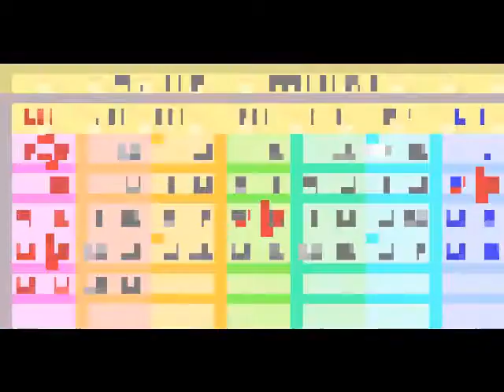Let`s Play Harvest Moon FoMT -Part 4- Aufgeräumte Farm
Wir säubern unser Feld Unkraut ade Holz hacken steine ordentlich am Rand Hünergehege ausbau Hugo passt auf, 2 weitere schwarzarbeiter für unsere Farm, Zeit für Karen, wir graben um und finden die 1.Powerbeere